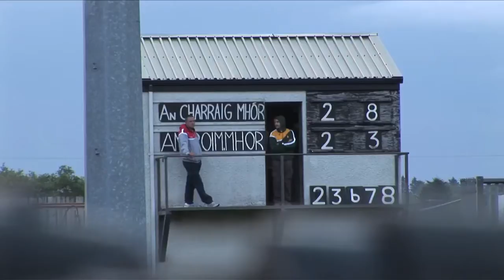Carrickmore Gaa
2nd half of Carrickmore vs Dromore